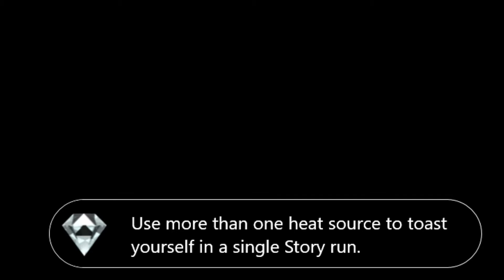I AM INBREAD WITH THURMAN WORMAN